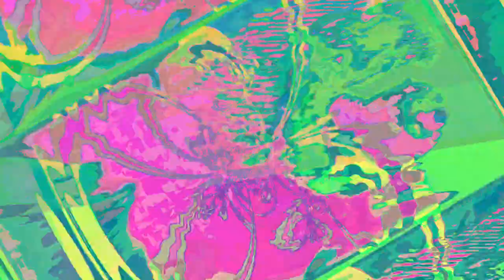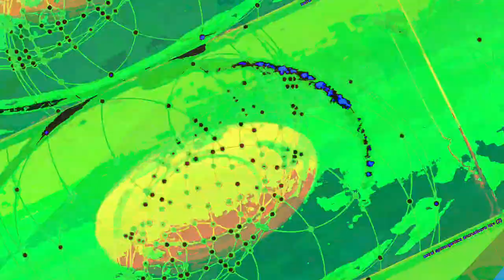[EPILEPSY WARNING] Movie 23 06 18 03h54m24s